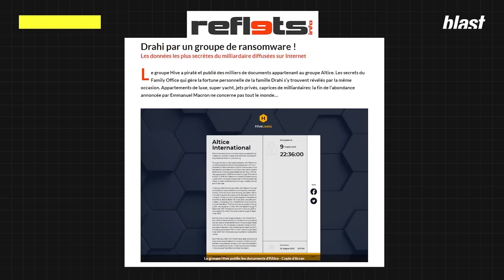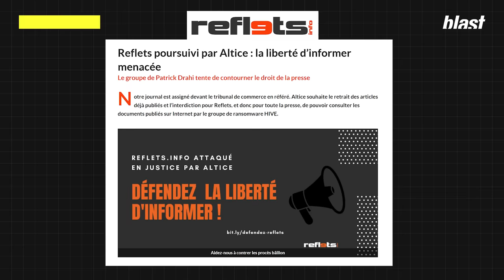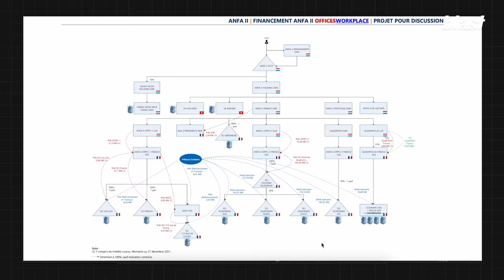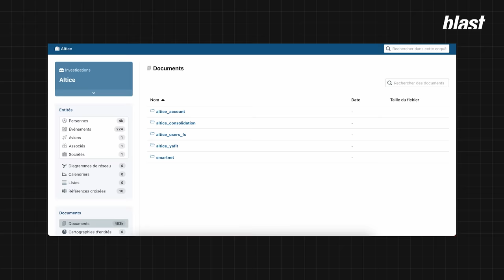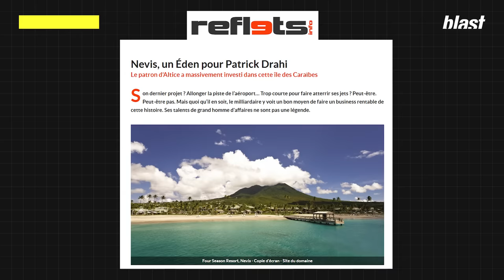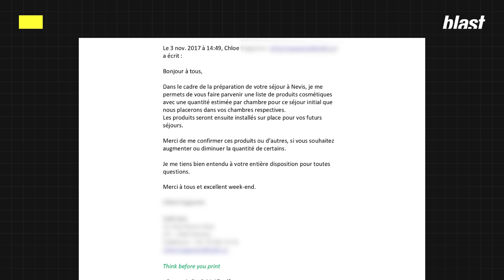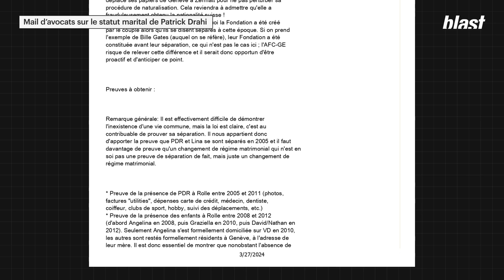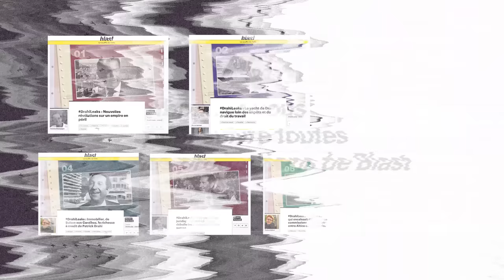DRAHILEAKS : 10 ANS DE MANIPULATIONS RÉVÉLÉES PAR REFLETS, STREETPRESS ET BLAST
Depuis un an et demi, 3 médias indépendants, Reflets, SreetPress et Blast se sont associés pour explorer les quelques 450 000 documents comptables du groupe Altice issus d’une fuite massive de ses données par un groupe de hackers russes. Nous avons publié ensemble une vingtaine d’articles qui mettent notamment en évidence la gestion prédatrice de Patrick Drahi sur les entreprises de son groupe, particulièrement sur SFR.
Cette vidéo retrace 18 mois de travail des journalistes qui ont eu accès à ces documents.

Journaliste : Florence Gaillard
Montage : Émilie Fortun
Son : Baptiste Veilhan
Graphisme : Morgane Sabouret, Diane Lataste
Production : Hicham Tragha
Directeur des programmes : Mathias Enthoven
Rédaction en chef : Soumaya Benaïssa
Directeur de la publication : Denis Robert